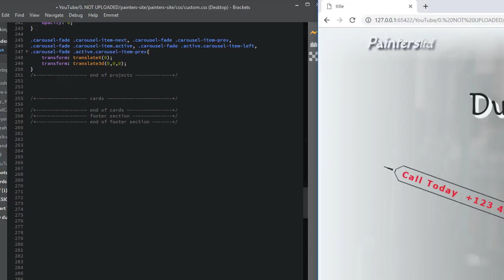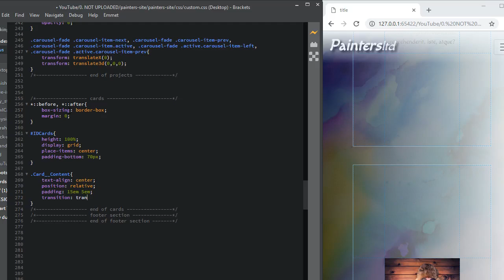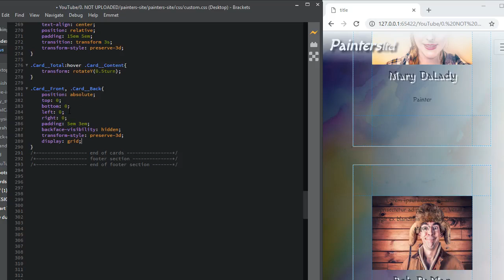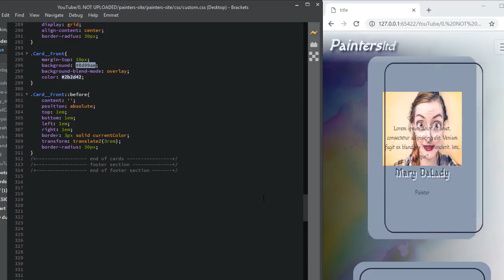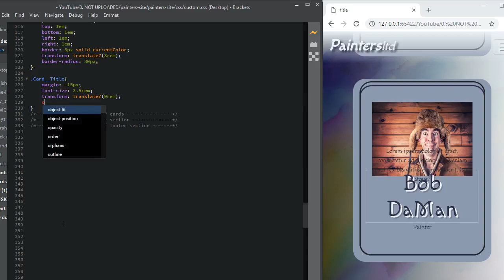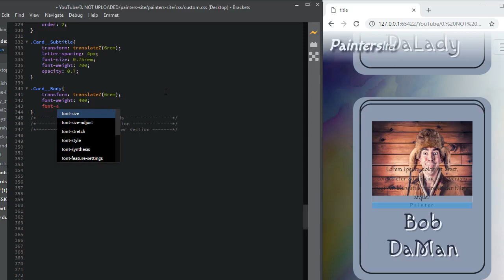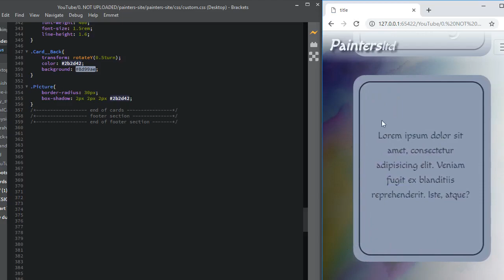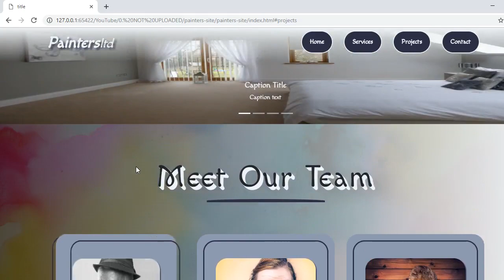bootstrap 4 painters team 3d team cards css